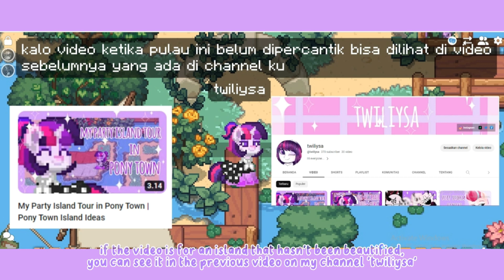My Pony Town Island Tour #5 | Pony Town Island ideas | Pony Town indonesia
hi y'all im so sorry for not uploading videos for a long time because in the last few months I have been busy with studying for university entrance exam and high school final exam ahh... so many exams

Next time before I'm offline, I have permission from my subscribers 😅

sorry for my bad English, y'all